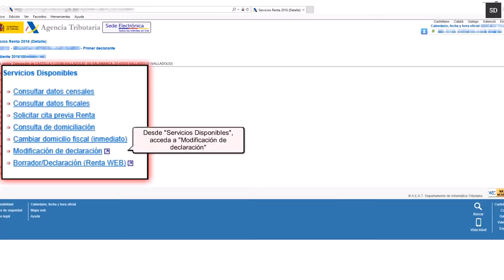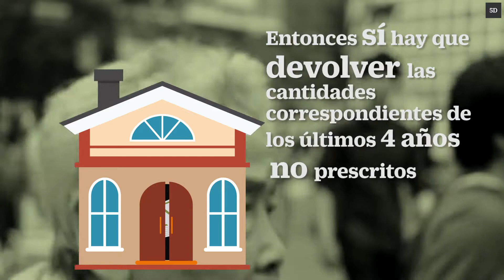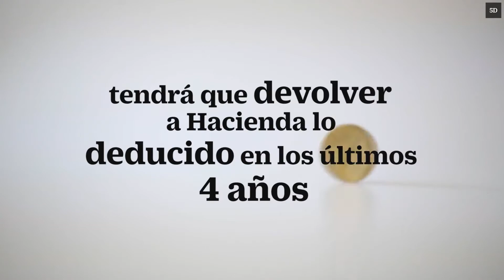Novedades renta 2016| Cinco Días